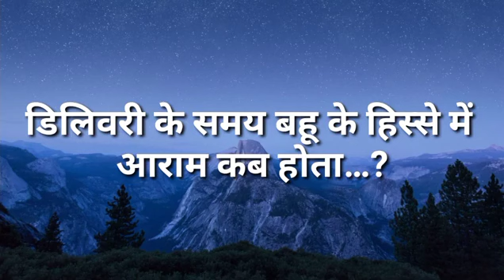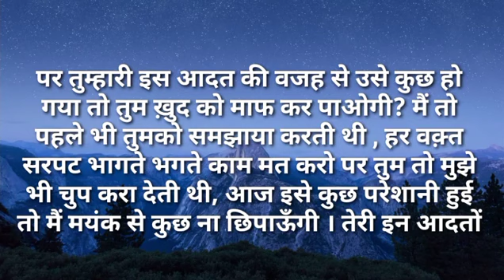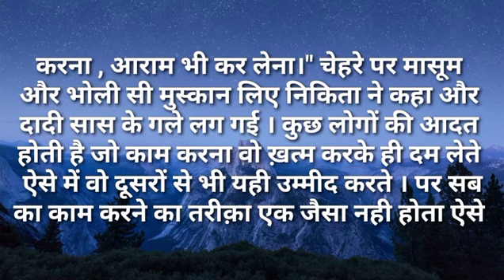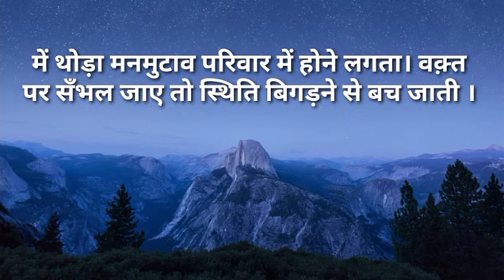सासू मां आप मुझे डिलीवरी के समय खाना क्यों नहीं देती हो|Ilike story Kahaniya|Moral Stories